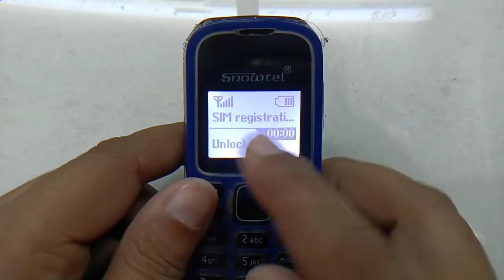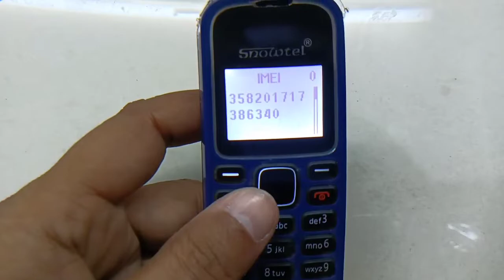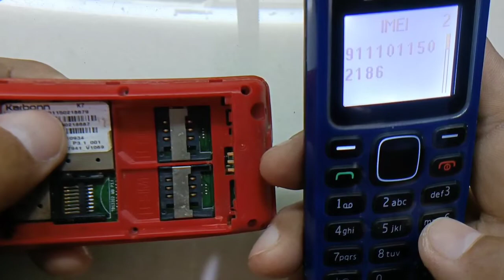All china Mobiles IMEI Blocked Could SIM Registration Failed in valid SIM solution